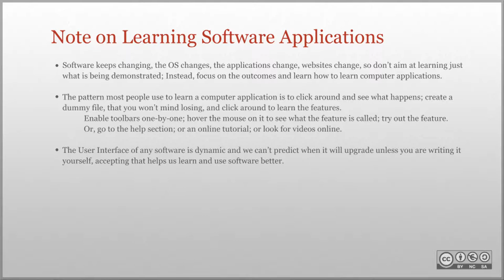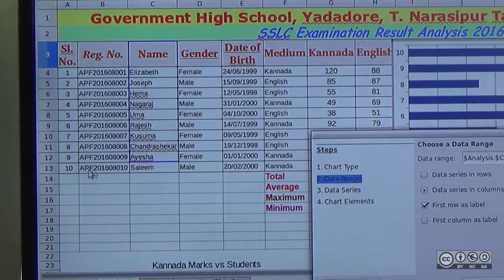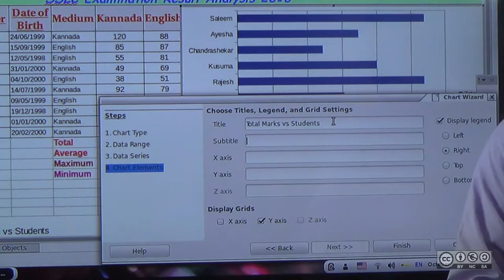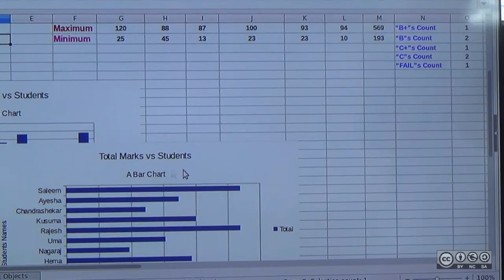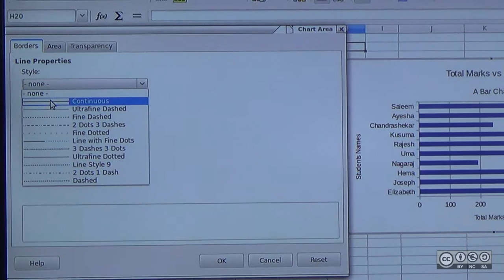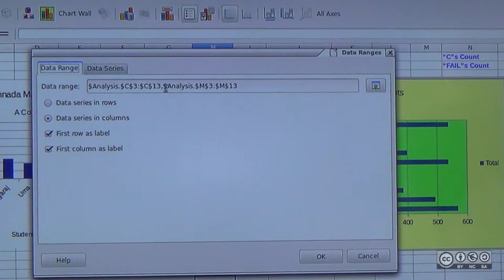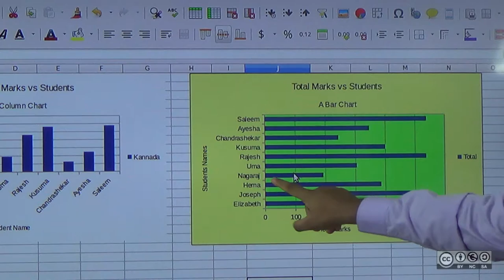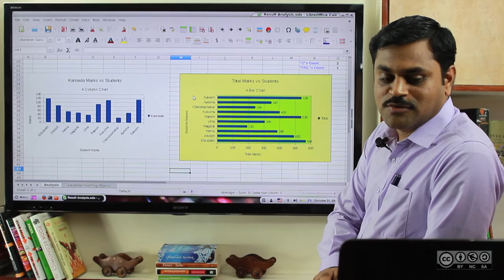Generating Bar Charts in LibreOffice Calc